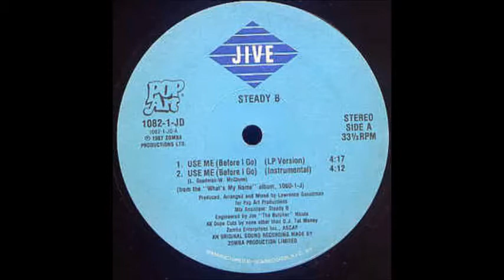Steady B - Believe Me Das Bad (LP version)